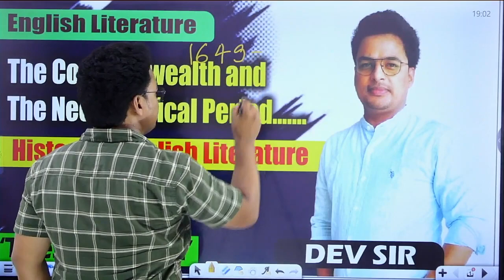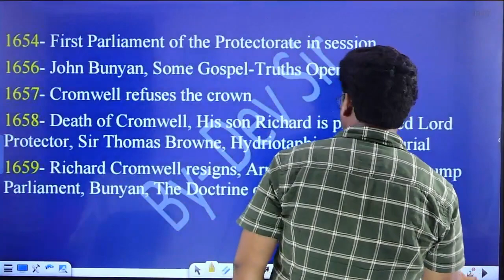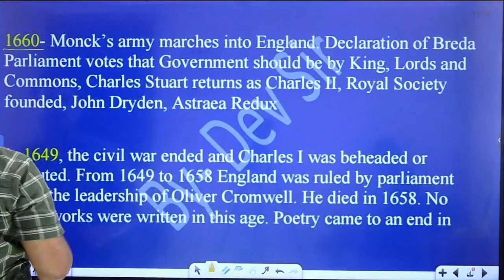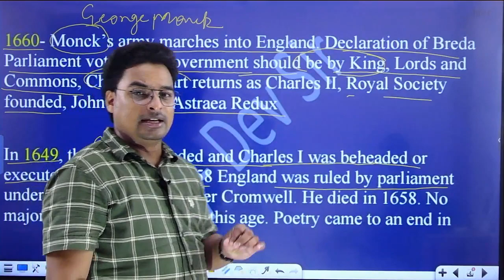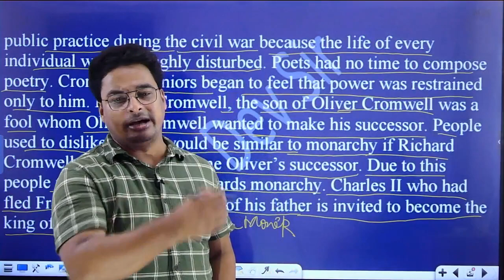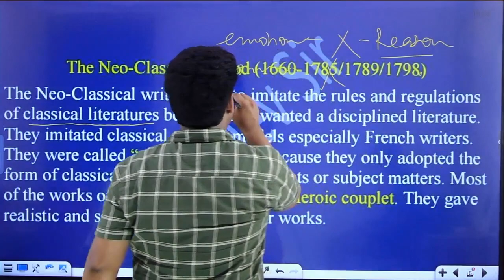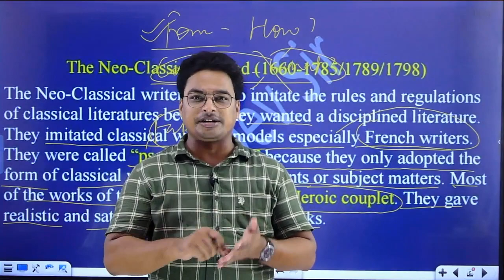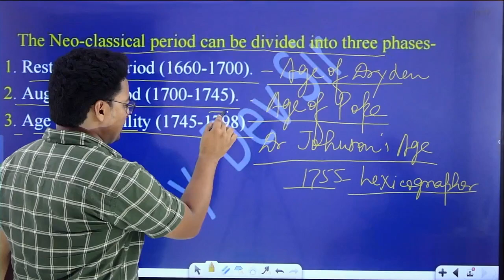Commonwealth Period and The Neo Classical Period | Oliver Cromwell | Richard Cromwell I By Dev Sir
The tyrannical rule of Oliver Cromwell and his announcement regarding next Lord Protector to his son Richard Cromwell led the English to revive their faith once again in monarchy.